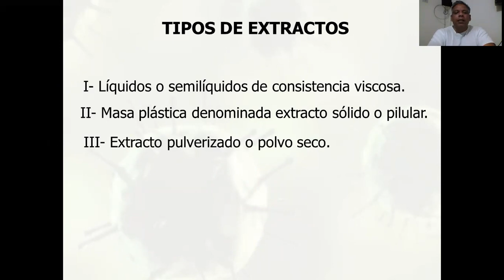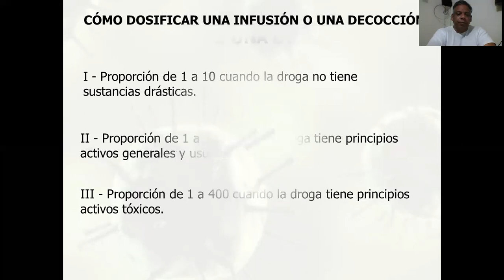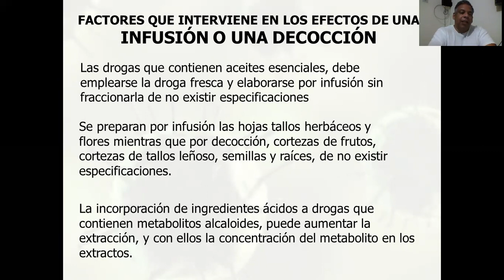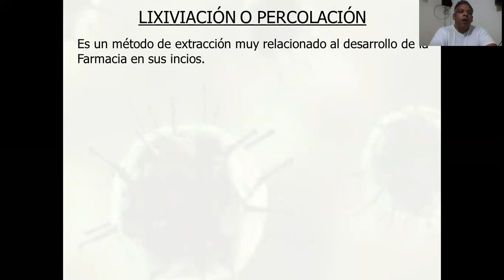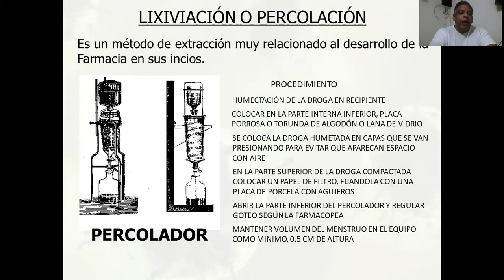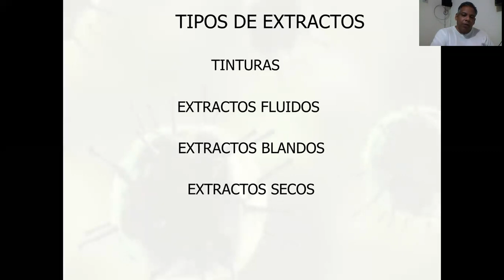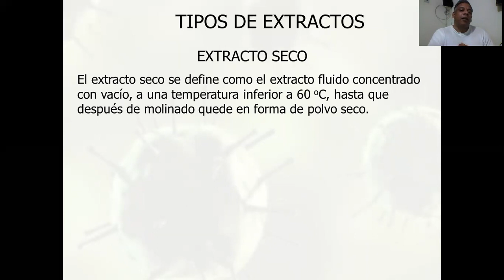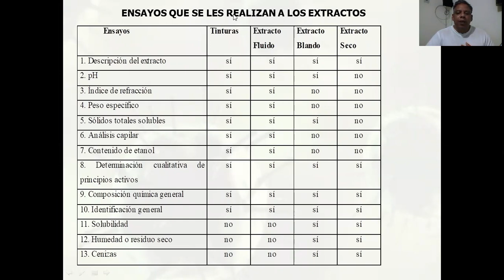METODOS DE ELABORACIÓN DE EXTRACTOS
CLASE VIRTUAL QUE EXPLICA COMO SE PROCEDE A ELABORAR ALGUNOS DE LOS DIFERENTES EXTRACTOS QUE SE EMPLEA EN LA MEDICINA ALTERNATIVA